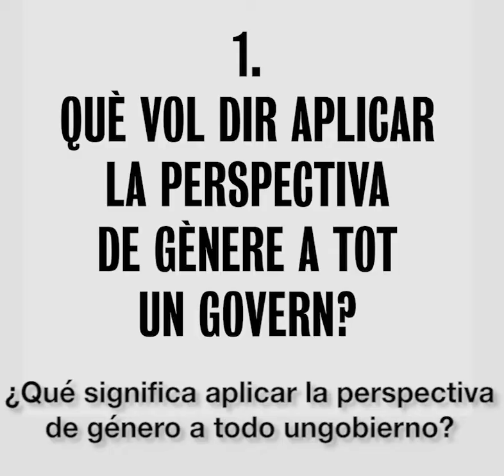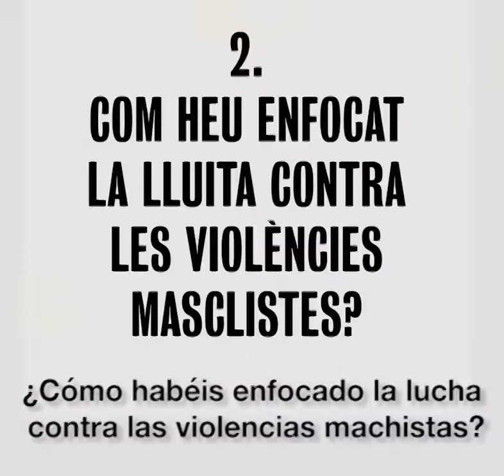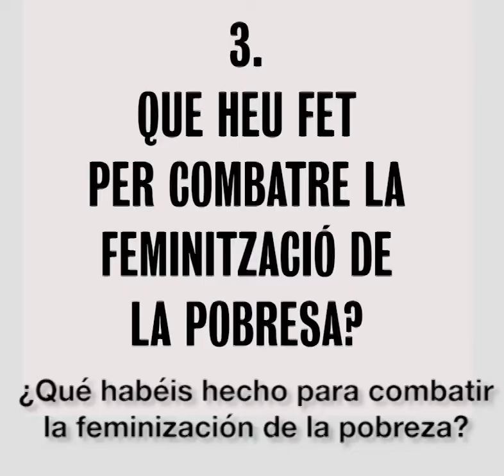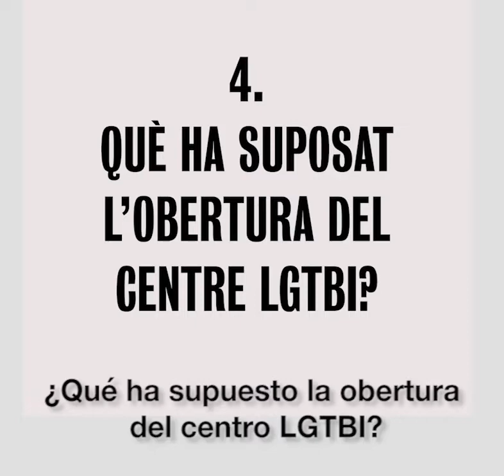Entrevista a Laura Pérez "Aquest 8 de març hem de sortir de forma contundent"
Entrevista a Laura Pérez, regidora de Feminismes i LGTBI a l'Ajuntament de Barcelona, sobre els 4 anys de polítiques feministes i la vaga feminista del 8 de març de 2019.